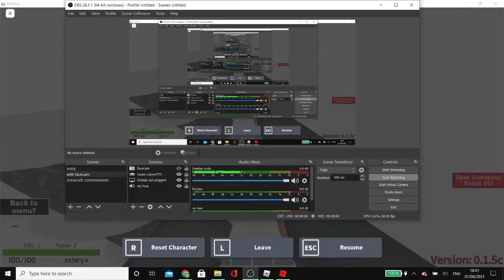solar hits trickshots and then dies of death